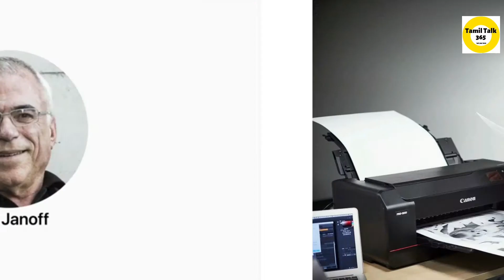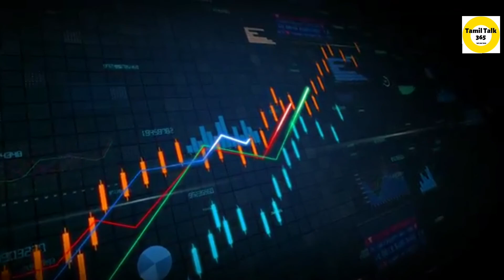Why there is a bite in Apple logo?🍎I why Apple logo selected? I ஏன் கடிக்கப்பட்ட Apple logo? I Tamil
why there is a bite in apple logo? and why apple selected for a computer company? How the apple name got arrived and complete evolution of apple logo in this video?

Apple is one of the most iconic brands in the world, with an instantly recognizable logo, that’s included on almost every product they make. But one thing people have always wondered is why there’s a bite in the logo, and that’s what I’ll explain in this video.

Let us learn something daily.

Comment 📝if you want us to discuss or publish a video on any topic which you would like to know
All images and Videos are for representation and education purpose only, owned by respected owners.  Any Video or images in this video has been used only to convey the messages to the viewers.

This Video is only for education and awareness purpose, which we share for viewers.

Note: Most of the images and video clips use we here are not owned by us and it belongs to the respected owners, which we collected from various websites, google search, etc., and our sincere thanks and credit to them.

Video credit: Apple explained